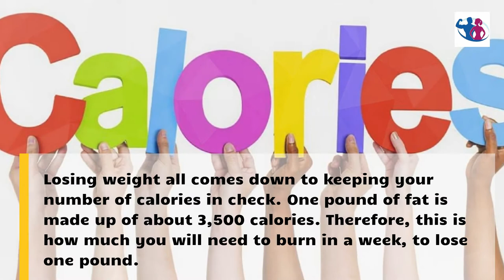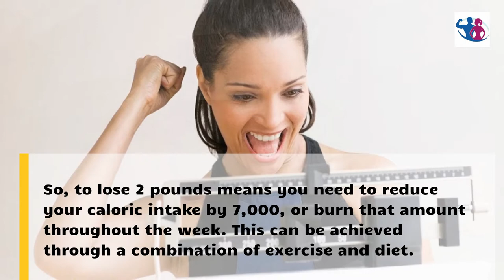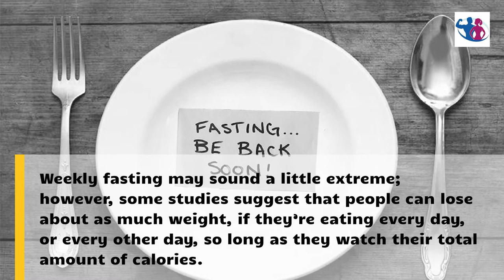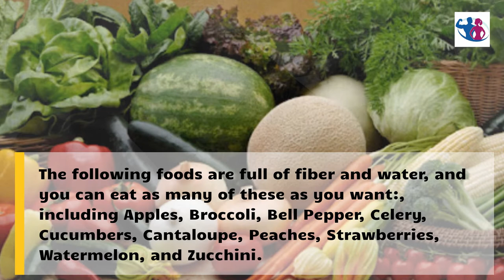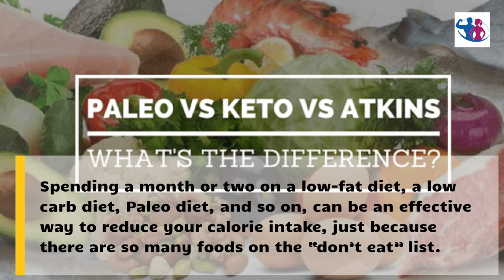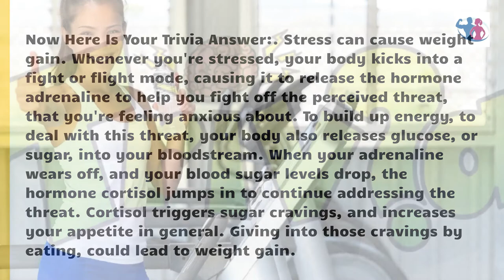POWERFUL How To Lose 2 Pounds A Week Diet, Tips, And Strategies 😲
This video talks about How To Lose 2 Pounds A Week Diet, Tips, And Strategies. Many people want to know about how to safely lose 2 pounds a week, because they are concerned about maintaining a healthy weight. So, we want to explore several different ways of how to lose 2 lbs in a week.

If You Are Short On Time on Watching Our Video Regarding “How To Lose 2 Pounds A Week Diet, Tips, And Strategies, then Try Clicking on the Links Below to find what you are searching for quickly:
0:00 Intro
1:18 Trivia Question
1:35 How To Lose 2 Pounds A Week Safely
5:11 Trivia Answer

We really hope that you enjoy our video that gives you different ways of how to lose 2 pounds in a week.

Also, please click on our YouTube Channel to check out other videos related to health and fitness about how to lose 2 lbs a week. Our YouTube Channel (Her Body His Body) can be found

People looking for videos related to How To Lose 2 Pounds A Week Diet, Tips, And Strategies, have also looked for other videos using phrases, like:
- how to lose 2 pounds a week calories,
- i need to lose 2 pounds, and
- how to lose 2 pounds in a week workout.

Are you SICK and TIRED of getting the same old boring weight loss advice every year?  You know what I am talking about, like, “drink 8 glasses of water, eat more fruits and vegetables, jog more, and Blah Blah Blah". We have all heard this type of advice before about how to lose 2 lbs per week or more. Right?

However, here is how to lose 2 pounds a week fast and easy. People spend many hours and thousands of dollars to lose weight every year. But you can get a few of the tips for free on how to lose 2 lbs in a week, if you take the next 2 minutes to read this info. Read this now if you are in a weight loss rut and want to get out of it quickly with learning how to lose 2 pounds per week.

How To Lose 2 Pounds A Week Safely

1. Sneak your exercise workouts when watching TV commercial breaks

I am not going to fight you on this. However, regarding how to lose 2 lbs in a week, what I want you to recommend, is to use seven of those TV commercial breaks and exercise more. Here are some at home exercise options on how to lose 2 pounds in a week. You can jump on a mini-trampoline, you can do jumping jacks, or walk up and down stairs in your home or walk through your home.

If you do that, you magically would have done 20+ minutes of working out without having to set aside a big chunk of time for exercising. You get to watch tv and workout at the same time. It is no coincidence that there is about 20 minutes of commercials per hour of TV programming. So, this is a great how to lose 2 pounds a week workout plan and you will get this all done with just 1 TV show.

2. Trick to easily eliminate 10,000 or more calories a month

Drink water sweeten with Stevia.  You still get that sugary sweet taste with zero calorie. I prefer Stevia over other sugar substitutes simply because it is natural. Just add 2 packets of this sweetener to about 15-20 ounces of water and that is it to lose 2 lb.

I know these are only 2 tips. This is just some short info to help get you going. But still, this is how to lose 2 lb fast.

We hope that you have enjoyed learning about how to lose 2 pounds per week.

Please check out our disclaimer here about any information in this video regarding “how to lose 2 pounds a week safely” video and any other video or information on this YouTube Channel

Our Her Body - His Body YouTube channel  is all about providing health and fitness trends for men and women, including,  men health issues, women health issues,  womens fitness workouts, and mens fitness exercises. Although there are some similarities between men and women, there are also some significant differences. For example, womens fitness diet plans may be different from mens fitness diet plans. Also, women typically have a higher physical ability than men, and men are more likely to develop cardiovascular diseases than women. Studies have shown that regular mens health exercise can reduce men's risk of heart disease, as cardiovascular exercises improve blood circulation. However, the importance of women health exercises for health improvement cannot and should not be ignored.